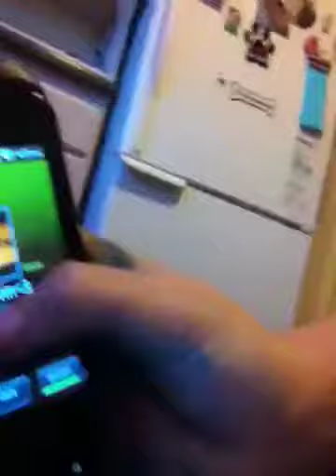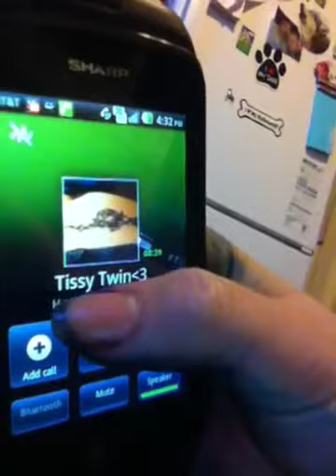me and my phone!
i cant live without that piece of shit